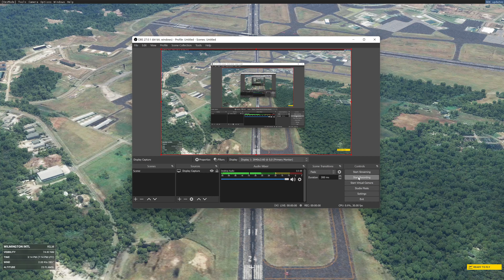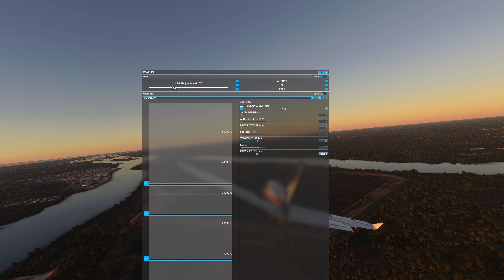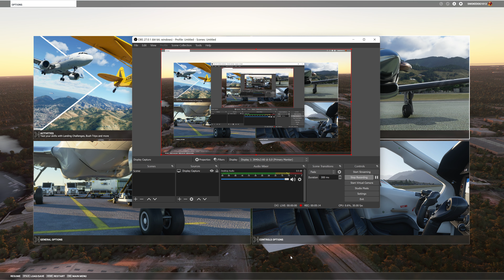MSFS flyby of Battleship NC after mod 4k 60FPS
This is a flyby of downtown Wilmington and the Battleship North Carolina after I added some photogrammetry data from google maps. I've been tinkering with modding in my spare time and think I have it widdled down to be a little easier. I plan on going live next weekend Sept, 4 to work on some more and answer questions. :)